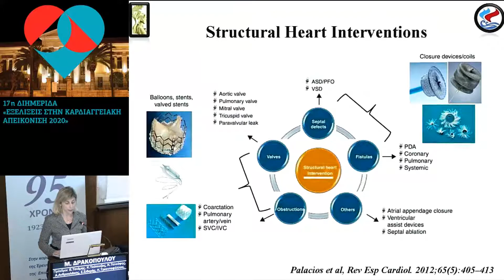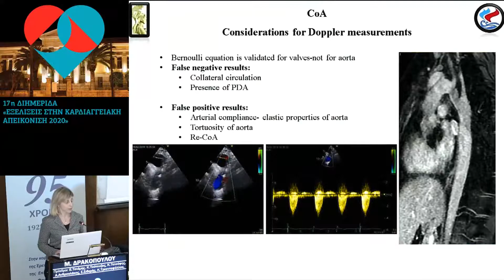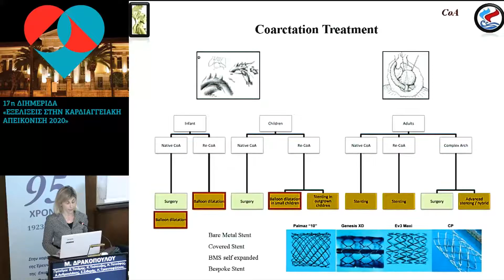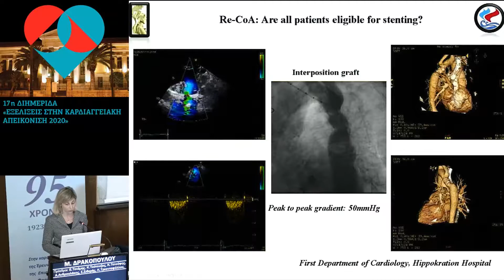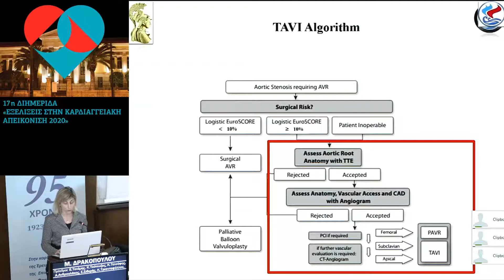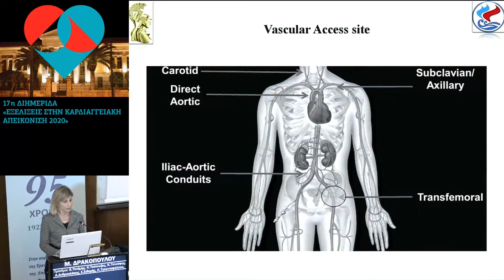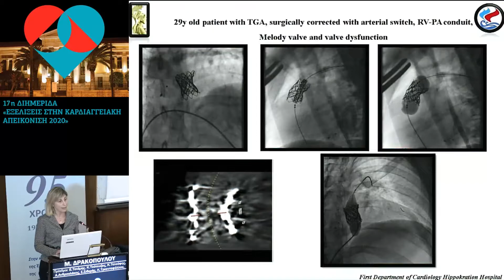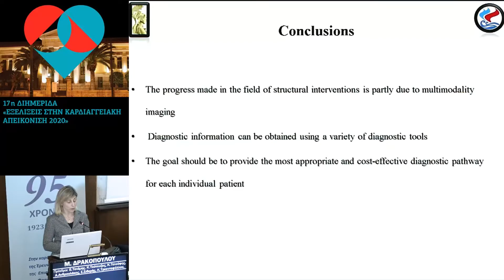Μ. Δρακοπούλου | Ο ρόλος της απεικόνισης στην προεπεμβατική εκτίμηση των ασθενών με δομικές καρδ...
8/2Αίθουσα Αμφιθέατρο Ιπποκρατείου -
12:45-14:30 ΑΙΜΟΔΥΝΑΜΙΚΟ ΕΡΓΑΣΤΗΡΙΟ
Πρόεδροι: Ε. Τσιάμης,Κ. Τούτουζας,Κ. Τσιούφης,Α. Ανδρουλάκης,Σ. Σιδερής,Κ. Τριανταφύλλου,Κ. Τεντολούρης
12:45-12:55 Αγγειακό εγκεφαλικό επεισόδιο σε ασθενή με PFO. Διαγνωστική προσέγγιση-αντιμετώπιση
Σ. Βασιλοπούλου
12:55-13:05 Ο ρόλος της απεικόνισης στην προεπεμβατική εκτίμηση των ασθενών με δομικές καρδιοπάθειες
Μ. Δρακοπούλου
13:05-13:15 MitraClip-Valve in valve εμφύτευση. Η εμπειρία του Ιπποκρατείου
Σ. Σουλαϊδόπουλος
13:15-13:25 Κατάλυση με αλκοόλη σε ασθενή με αποφρακτική υπερτροφική μυοκαρδιοπάθεια
Δ. Τσαρτσάλης
13:25-13:35 Επιτυγχάνεται πάντα η εκφύτευση καλωδίων;
Ε. Σφενδουράκη
13:35-13:45 Σπάνια όψιμη επιπλοκή μετά από διαδερμική εμφύτευση ομπρέλας για σύγκλειση μεσοκολπικής επικοινωνίας. Ο ρόλος του καρδιοχειρουργού
Ν. Κούμαλλος
13:45-13:55 Διακορυφαία εμφύτευση χορδών στην ανεπάρκεια μιτροειδούς βαλβίδας. Η πρώτη εμπειρία στον Ελληνικό χώρο.
Β. Λόζος
13:55-14:30 Σχολιασμός